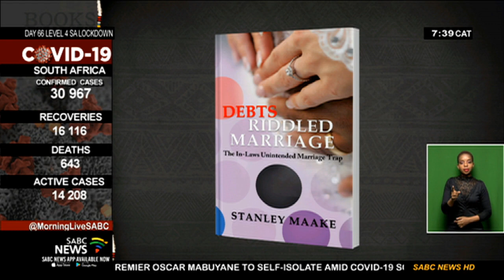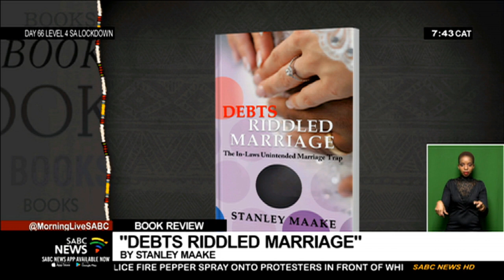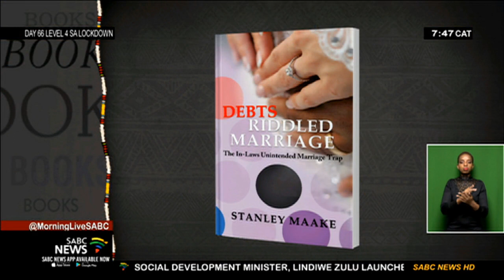Book Review | Debts Riddled Marriage: The In-Laws Unintended Marriage Trap by Stanley Maake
Our guest author this morning Stanley Maake penned a conversation starter titled Debts Riddled Marriage: The In-Laws Unintended Marriage Trap. This offering is described as a financial educational tool that aims to equip couples with key financial and emotional guidance in decision making before they enter into a matrimonial obligation.
To discuss this rarely spoken of subject of money and nuptials, we speak to Stanley Maake who joins us via Skype.